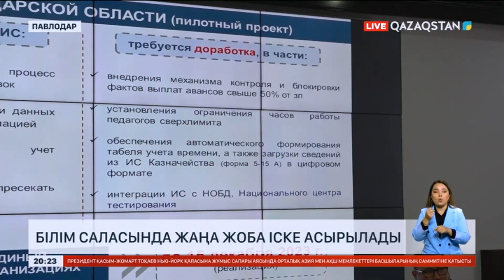Білім саласындағы жемқорлықты жою: Павлодар облысында жаңа жоба іске асырылады